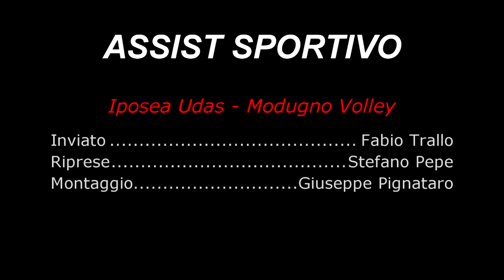Iposea Udas Volley vs Volley Modugno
Interviste Post - Partita Iposea Udas vs Volley Modugno

Inviato : F.Trallo
Riprese: S.Pepe
Montaggio : G.Pignataro